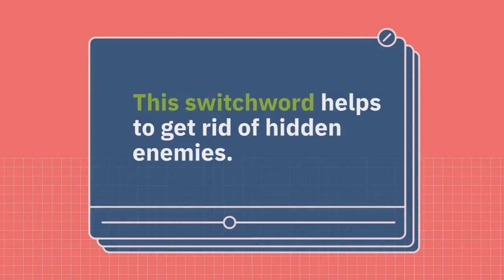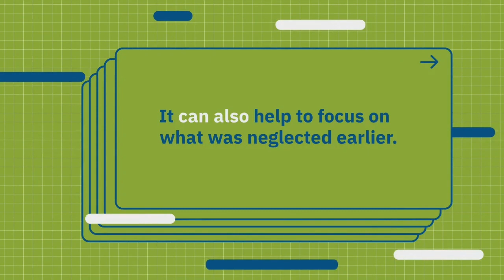How to Get Rid of Hidden Enemies | Switch Words | Switchword Magic